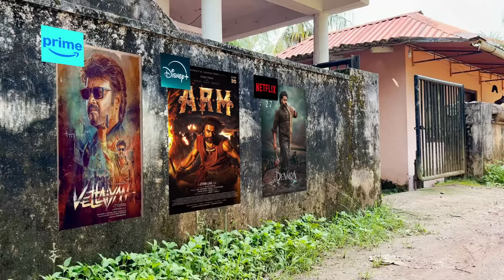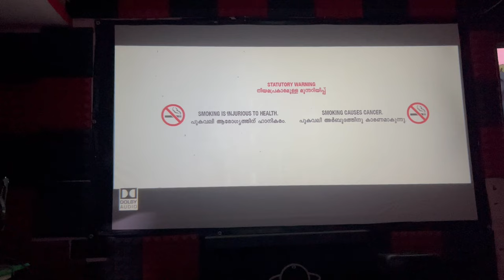ARM Home theatre | Comedy skit | Action dude